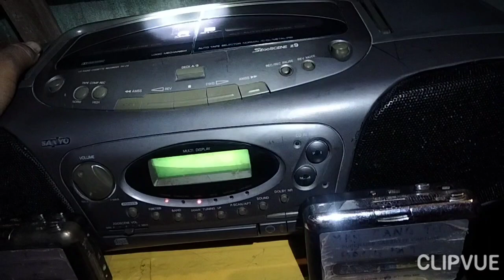TIẾNG TRÍCH RÉ.BĂNG SANG THẺ